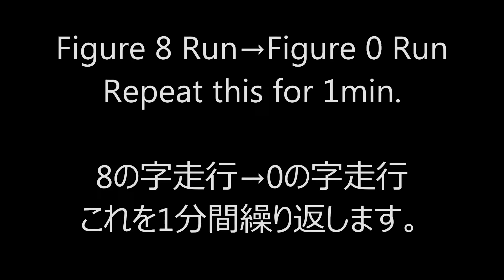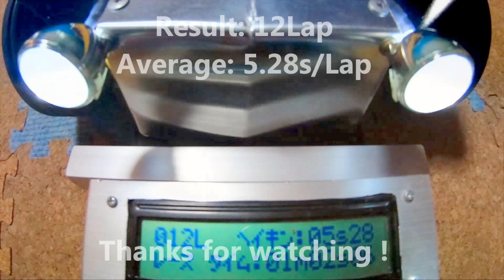Tamiya TA01 RWD Holiday Buggy 8の字 & 0の字走行タイムアタック#2 RC Gymkhana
ハイグリップタイヤとリアトーアウトでタイム短縮しましたが、やはりトラクションが不足。次はミニバッテリーで四駆化かな。
Weight: 1610g / Batteries: LiFe6.6v / Motor: RS540 / Gear Ratio 8.41:1
Distance at motor 1 round: 31.4mm / Result: 12Lap  Average: 5.28s/Lap

Time Measurement: LapView
Camera: Sony HDR-AS15(60fps,120fps)